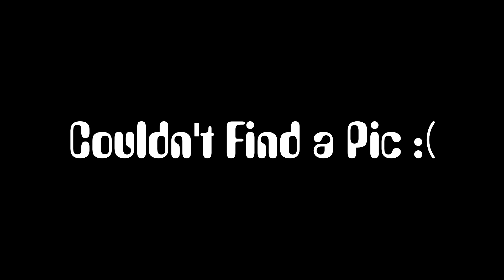LMW: Wicked Witch on Sesame Street?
The Return of C.C. is here!